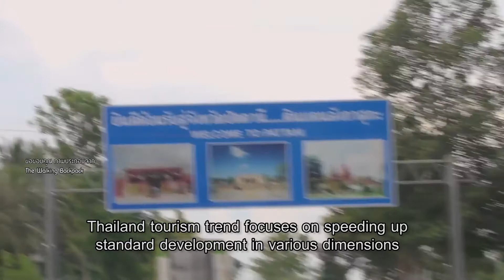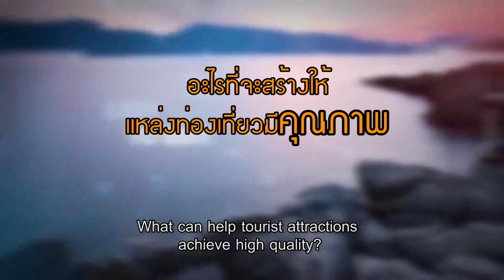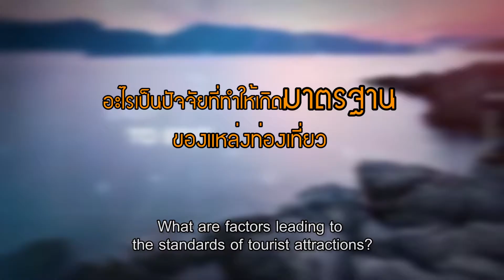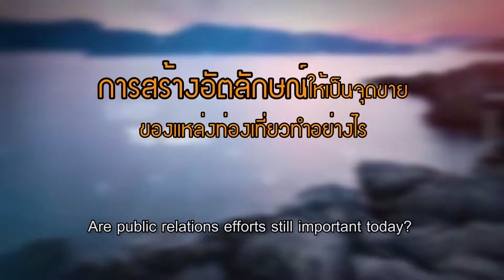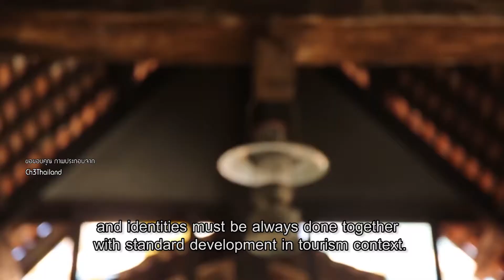scoop PSU 16 ชุดที่ 4 ตอนที่ 1 ตอน Identity and Quality อัตลักษณ์ต้องมาพร้อมกับมาตรฐาน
สารคดีสั้น ชุด กรณีศึกษาการพัฒนาการท่องเที่ยว
ของกลุ่มจังหวัดชายแดนใต้
Short Documentary on “Southern-bordered Provincial Cluster Tourism Development Case Study”

ความรู้ชุดที่ 4 การพัฒนาการตลาดของการท่องเที่ยว
Course 4: Southern-bordered Provincial Cluster Tourism Market Development

ตอนที่ 1 : Identity and Quality : อัตลักษณ์ต้องมาพร้อมกับมาตรฐาน
Episode 1: Identity and Quality: Identity must come with standard

ออกอากาศ : สู่..ประเทศไทย 4.0
Broadcast on Towards Thailand 4.0 TV Program

วันเวลา : จันทร์ที่ 3 มิถุนายน 2562
on Monday 3 June 2019

ช่องทางการออกอากาศ : ช่อง NBT เวลา 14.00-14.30 น.
on NBT Channel at 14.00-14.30 hrs.